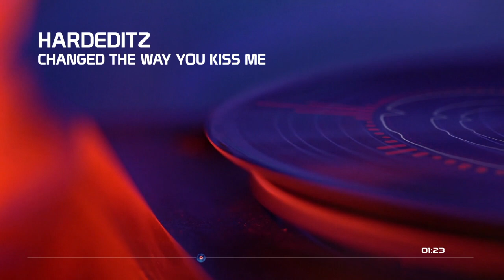Changed The Way You Kiss Me - Exemple (HardEditz Hardstyle Bootleg) (Speed Version)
Music for Jumpstyle League Series, every sunday on Twitch from 19:00 to 22:00 (Europe)